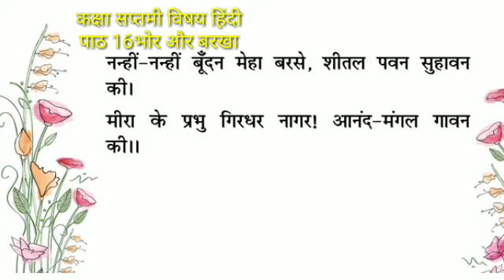कक्षा सप्तमी विषय हिंदी पाठ 16 भोर और बरखा भाग 2